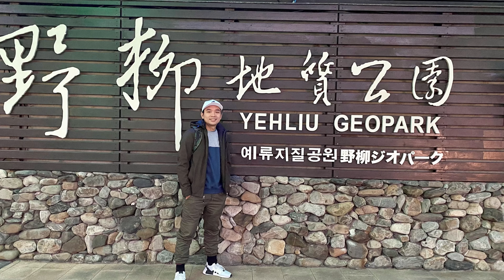Taiwan tourist attraction | Taiwan Loop 🇹🇼🔃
Kaohsiung - Start
Pingtung - South of taiwan (Longpan Park)
Taitung - Arch bridge
Hualien - Qingshui cliff
Yilan -  Road
Keelung - Heping Island Geopark
New Taipei - Lover’s Bridge
Taipe - World trade center 101
Hsinchu - Xinwu Green Corridor
Mioali - Daan beach
Changhua - Fanyuan lighthouse
Chiayi - High-heeled shoes Church
Yunlin - road
Tianan - road
Kaohsiung - End